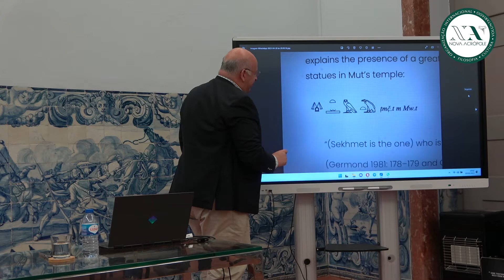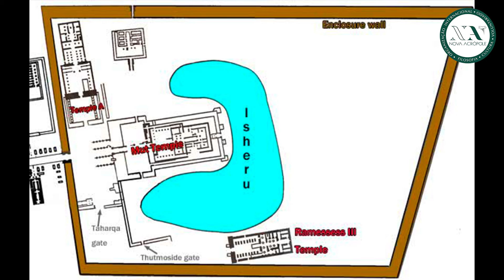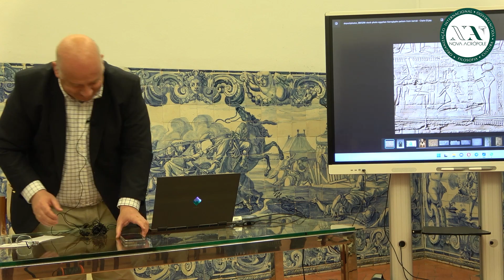Ciclo dos Deuses Egípcios - Deusa MUT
A conferência sobre a deusa MUT dada por José Carlos Fernandez, Director da Nova Acrópole de Portugal, faz parte de um ciclo sobre os deuses Egípcios. Através destas conferências ficamos a conhecer um pouco mais a importância e as origens do antigo Egipto.

Se gostaram do video, deixem-nos um Gosto, e não se esqueçam de Subscrever o canal 😊